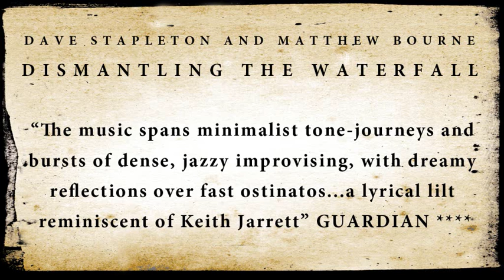DS: Dave Stapleton & Matt Bourne 'Dismantling the Waterfall EPK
AN EPK for Edition Records first release in 2008, 'Dismantling the Waterfall'